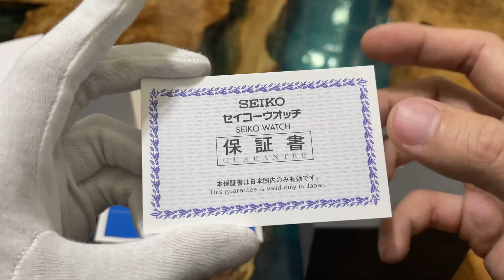Đồng hồ Seiko 5 Sports 24 Jewels 4R36A | Review đồng hồ nhật | Quang Lâm.